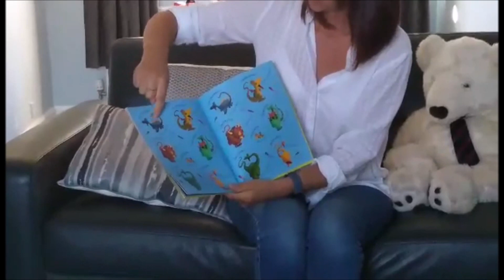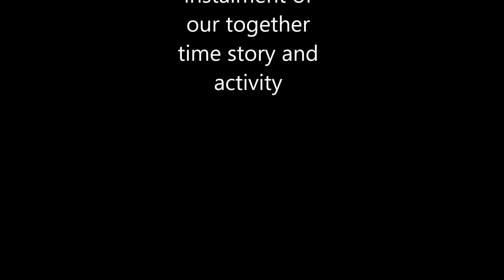Nursery To Primary 1 Transition - Starting School Story 3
Nursery To Primary 1 Transition
Starting School Story 3